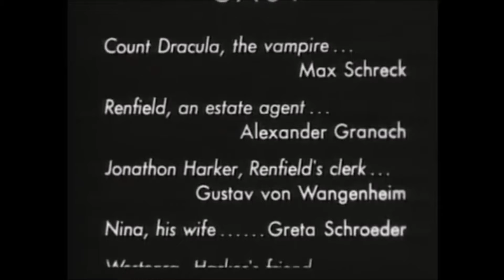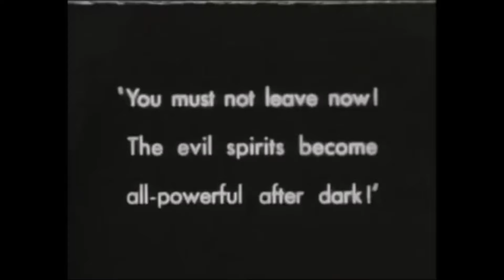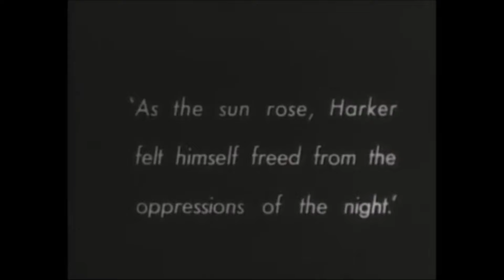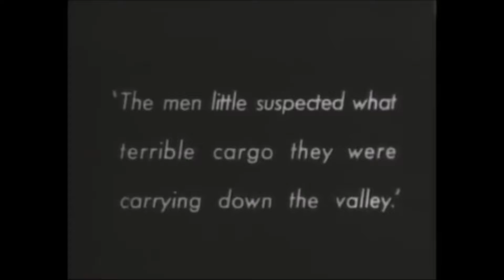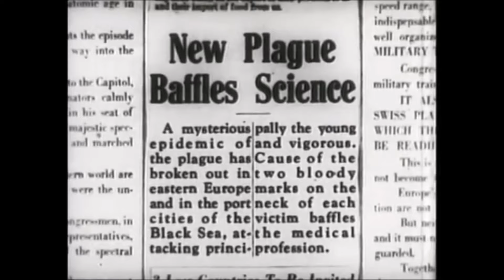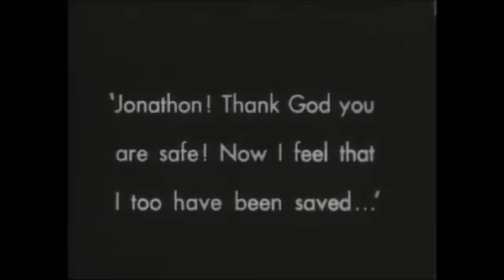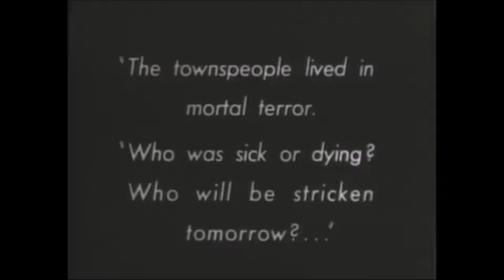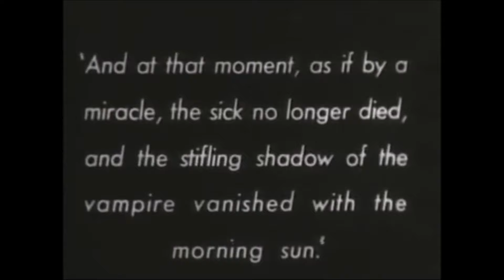Nosferatu (1922) | Horror/Fantasy | Movie | [The Devil's Studios]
In 1838, in the fictional German town of Wisborg, Thomas Hutter is sent to Transylvania by his employer, estate agent Herr Knock, to visit a new client, Count Orlok, who plans to buy a house across from Hutter's own home. While embarking on his journey, Hutter stops at an inn in which the locals are frightened by the mere mention of Orlok's name.

Hutter rides on a coach to a castle, where he is welcomed by Count Orlok. When Hutter is eating dinner and accidentally cuts his thumb, Orlok tries to suck the blood out, but his repulsed guest pulls his hand away. Hutter wakes up the morning after to find fresh punctures on his neck, which he attributes to mosquitoes. That night, Orlok signs the documents to purchase the house and notices on the table a miniature portrait of Hutter's wife, Ellen, an image that the young man carries with him in a small circular frame. Admiring the portrait, the count remarks that she has a "lovely neck." Later, Hutter continues to read a book about vampires that he took from the local inn. He now begins to suspect that Orlok is indeed a vampire. With no way to bar the door of his bedroom, Hutter desperately tries to hide as midnight approaches. Suddenly, the door begins to slowly open by itself; and, as Orlok enters, a terrified Hutter hides under the bed covers and falls unconscious. Meanwhile, at the same time back in Wisborg, Ellen arises from her own bed and sleepwalks to the railing of her bedroom's balcony. She then starts walking on top of the railing, which gets the attention of her friend Harding, who is in the adjacent room. When the doctor arrives, Ellen shouts Hutter's name and envisions Orlok in his castle threatening her unconscious husband.

The next day, Hutter explores the castle, only to retreat back into his room after he finds the coffin in which Orlok is resting dormant in the crypt. Hours later, Orlok piles up coffins on a coach and climbs into the last one before the coach departs, and Hutter rushes home after learning that. The coffins are taken aboard a schooner, where the sailors discover rats in the coffins. All of the ship's crew later die, and Orlok takes control. When the ship arrives in Wisborg, Orlok leaves unobserved, carries one of his coffins and moves into the house that he purchased.

Many deaths in the town follow after Orlok's arrival, which the town's doctors blame on an unspecified plague caused by the rats from the ship. Ellen reads the book that Hutter found; it claims that a vampire can be defeated if a pure-hearted woman distracts the vampire with her beauty and offers him her blood of her own free will. She decides to sacrifice herself. She opens her window to invite Orlok in and pretends to fall ill so that she can send Hutter to fetch Professor Bulwer, a physician. After he leaves, Orlok enters and drinks her blood, but the sun rises, which causes Orlok to vanish in a puff of smoke. Ellen lives just long enough to be embraced by her grief-stricken husband.

Count Orlok's castle in the Carpathian Mountains is later shown destroyed.